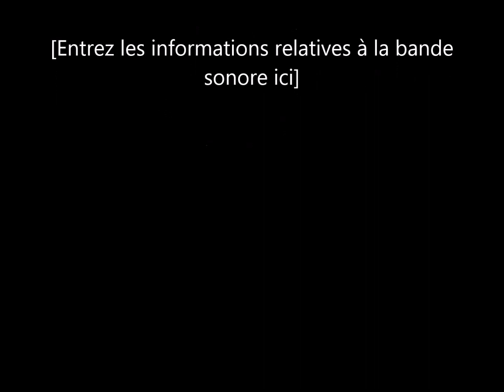ceremonie inde du sud